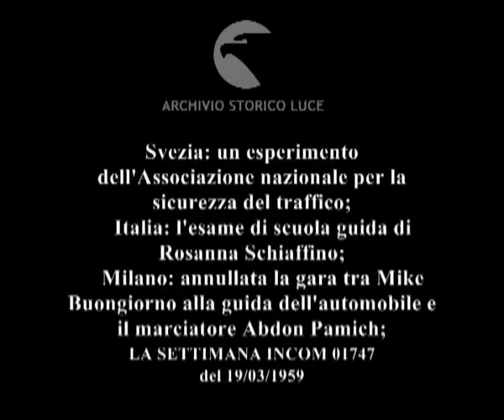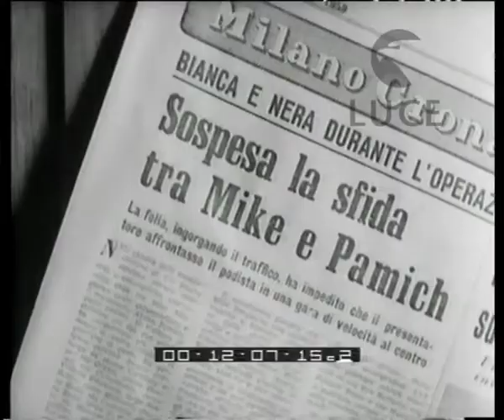Questo nostro mondo.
Svezia: un esperimento dell'Associazione nazionale per la sicurezza del traffico;
    Italia: l'esame di scuola guida di Rosanna Schiaffino;
    Milano: annullata la gara tra Mike Buongiorno alla guida dell'automobile e il marciatore Abdon Pamich;
    Inghilterra: l'agenzia maschile di pulizie del signor Walter Dawson.
   Descrizione sequenze:Svezia: fila di automobili in sosta su una strada ghiacciata ; un bambino, all'interno di un'automobile, guarda dal finestrino appoggiandosi sul vetro ; un altro bambino lo osserva ; un'automobile con una donna a bordo parte su una pista di ghiaccio ; l'automobile curva girando su se stessa ; una donna in divisa, in piedi sulla neve, esegue una segnalazione ; immagini dell'esperimento con le automobili che voltano in curva girando su se stesse ; Italia: foglio su un tavolo con i simboli dei segnali stradali e un dito puntato su uno ; Rosanna Schiaffino seduta al tavolo di fronte all'esaminatore parla ; l'attrice a bordo dell'automobile parte ; fasi della prova di guida da parte dell'attrice ; l'esaminatore stringe la mano dell'attrice ; volto sorridente della donna mentre mostra la nuova patente ; Milano: titoli di giornale che riportano la notizia della "sfida Bongiorno- Pamich" ; immagini della folla in strada ; un'automobile avanza tra la folla ; automobili bloccate in strada ; Londra: una donna parla al telefono ; cartello dell'agenzia di pulizie maschile ; un uomo parla al telefono seduto alla sua scrivania ; l'uomo si alza dal tavolo e consegna un bigliettino ad un altro uomo seduto di fronte ad un tecnigrafo ; l'uomo scrive un nome su un grande foglio ; un uomo entra in una casa accolto da una signora ; la signora è seduta in poltrona e legge ; l'uomo rassetta un letto matrimoniale ; l'uomo passa l'aspirapolvere in salotto di fronte alla signora seduta a leggere ; l'uomo lava i piatti ;